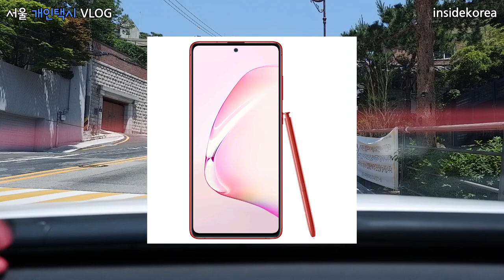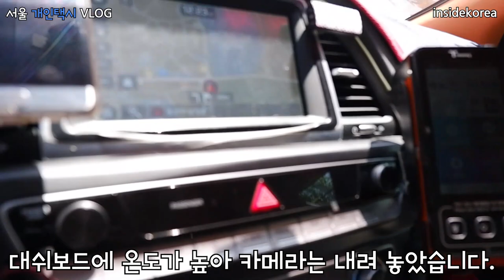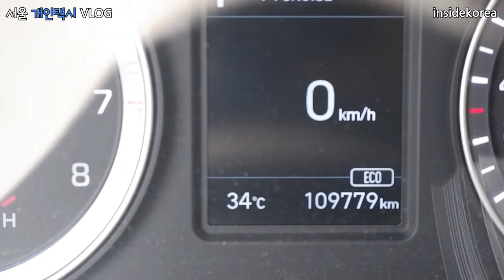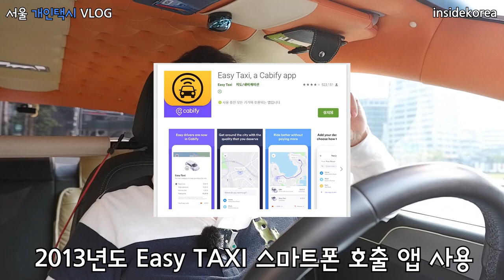Vlog(121) 기변 했어요.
3년 동안 써온 휴대폰 기변 했습니다.
휴대폰 요금이 장난이 아닙니다.
 많은 요금을 지불하며 단순히 콜 용으로
사용한다는 것이 안타깝네요.

 마카롱 택시와 카카오 T블루 이야기는
나중에 자세히 하겠습니다.